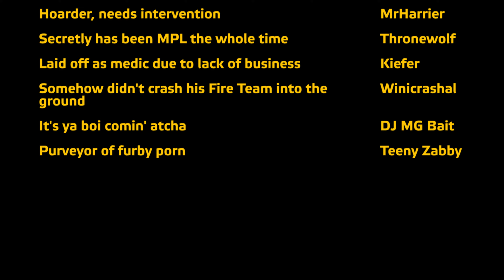Invincible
From co-op on Sahrani on 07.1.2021.

We're sweeping west in a platoon line from Everon to just in front of Corazol.